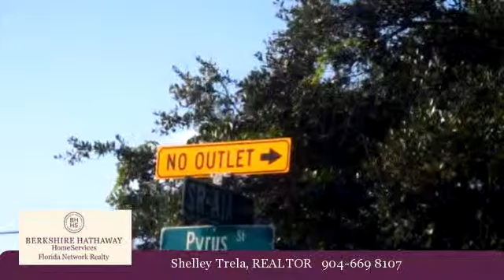Homes for sale - 491 Pyrus St, St. Augustine, fl 32080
A vacant lot on the island and east of A1A in St Augustine Beach! The street is .8 mile from the ocean. The City stated that it is not in a flood zone, which is Flood zone X.

Bedrooms: 0
Bathrooms: 0
Square Feet: 0
Price: $73,000

For more information about this property, please contact Shelley Trela, REALTOR at 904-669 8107 or . You can also text 2195302 to 67299.